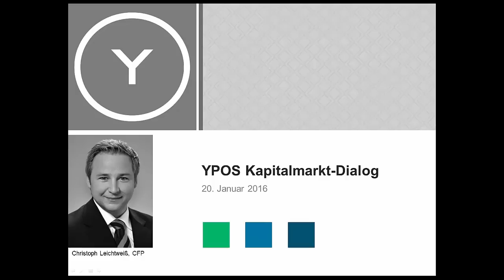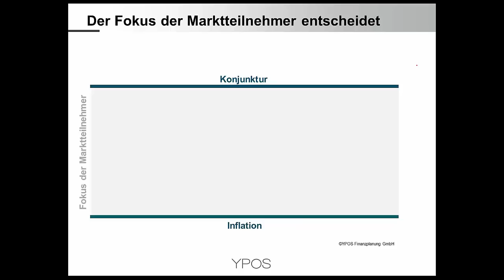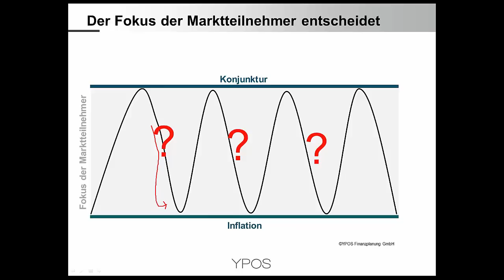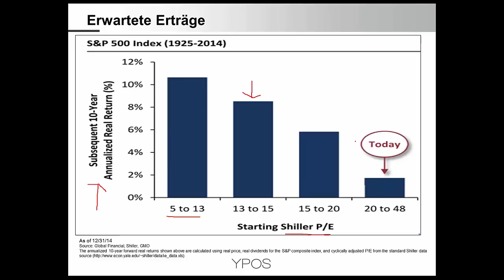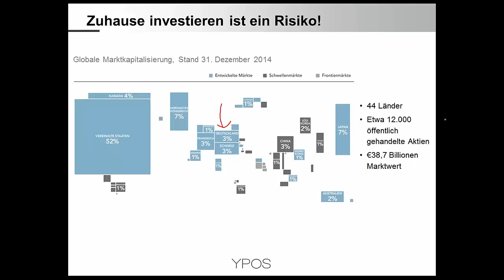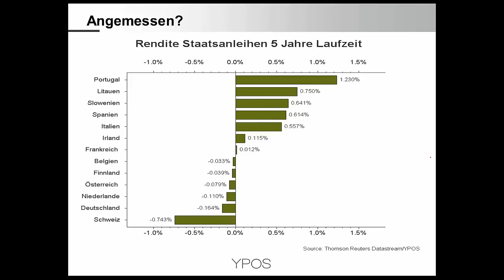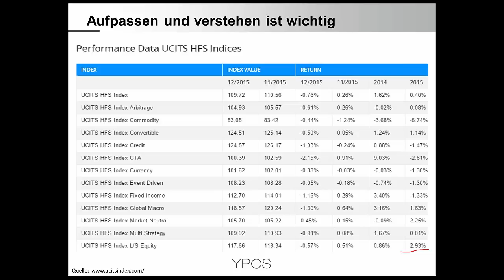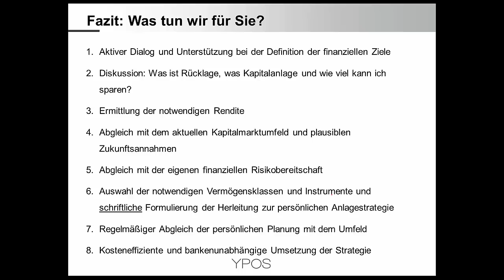YPOS Kapitalmarkt Dialog - Was Anleger jetzt wissen müssen (Januar 2016)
Altbekanntes im aktuellen Kontext - Ist ein fallender Ölpreis nun gut oder schlecht für die Unternehmen und deren Aktienkurse?

Marktbewegungen verstehen - Fokuswechsel der Investoren zwischen Konjunktur, Zinsen und Inflation sorgt für Schwankungen

Aktien - Wertentwicklung 2016, Bewertungen und Herausforderung Risikostreuung

Aktien und Renditeerwartung - Bewertungsfaktoren als nützlicher Indikator

Privatanleger aufgepasst: Der deutsche Aktienmarkt ist klein und mit Risiken behaftet

Währungen - Fremdwährungsrisiken verstehen und Berücksichtigung bei Anlageentscheidungen

Eurozone - Renditen von Staatsanleihen blenden systemische Risiken offensichtlich aus

Italien - Not leidende Kredite stimmen bedenklich

Inflationserwartungen - Auf niedrigem Niveau und weiter fallend

Inflationsgebundene Anleihen - Risikostreuung fürs Depot

Alternative Anlagestrategien - Nützlich, aber komplex

Depotstrukturierung - Warum Sie keine Meinung brauchen, um gute finanzielle Entscheidungen zu treffen